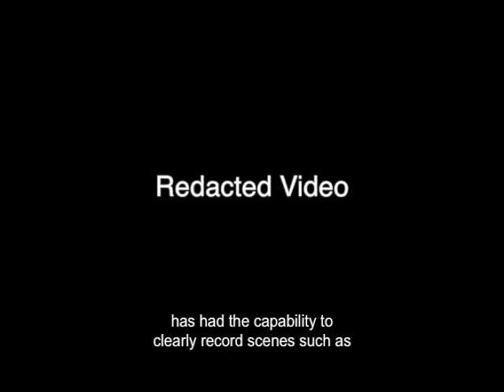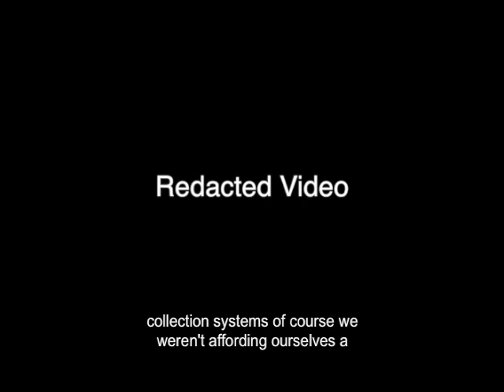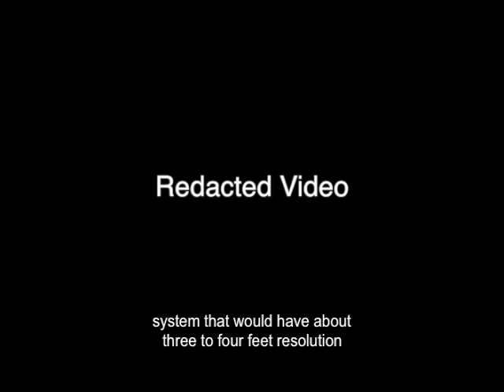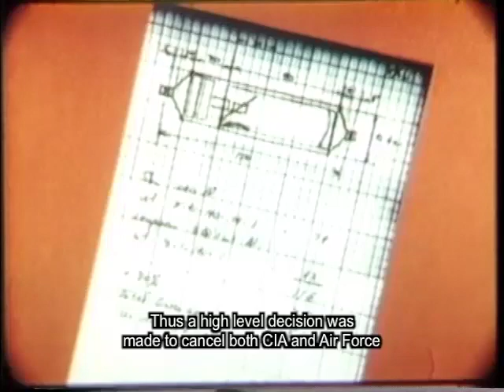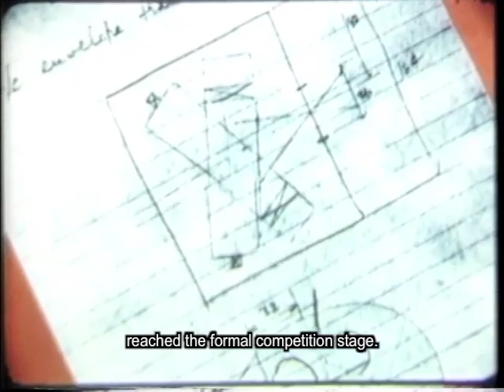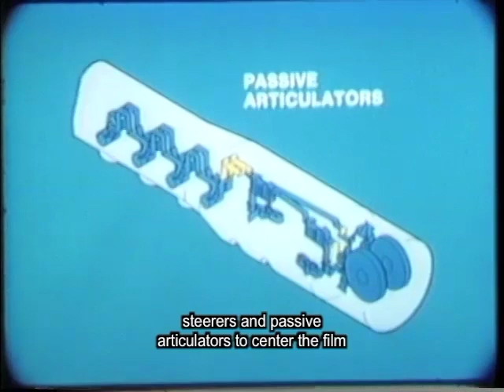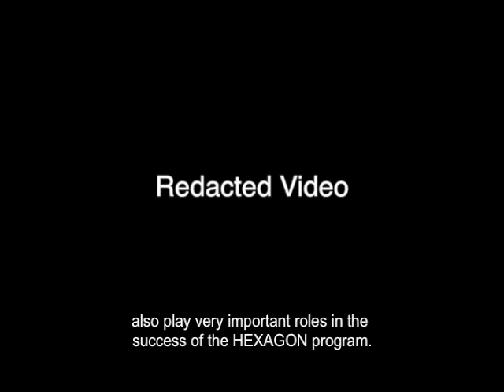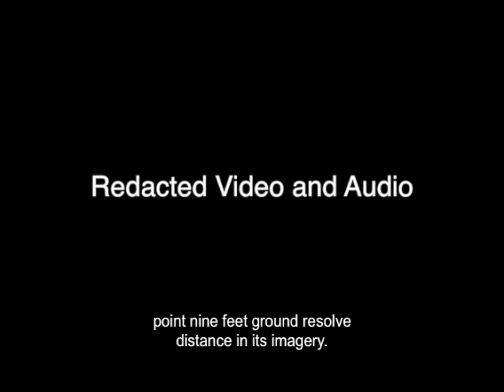Шпионские спутники США / Hexagonː Sentinel of Liberty